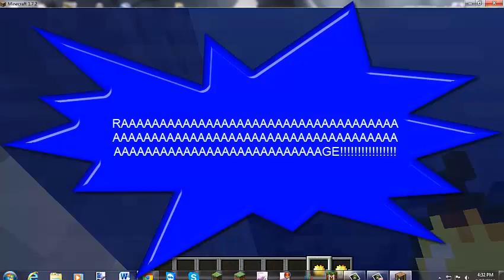THE WHIPE OUT!!: LAAAAAAAAAG + RAGE!